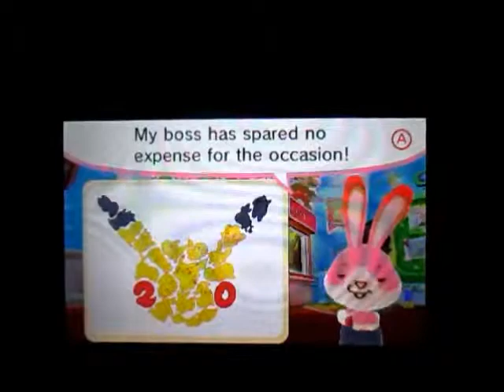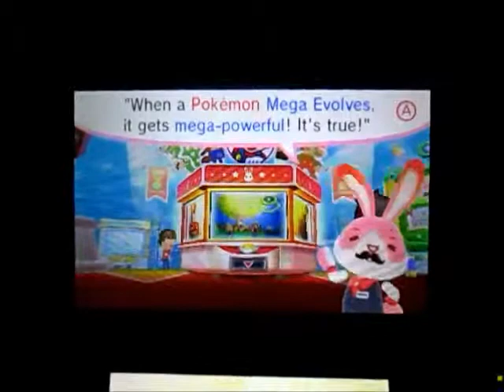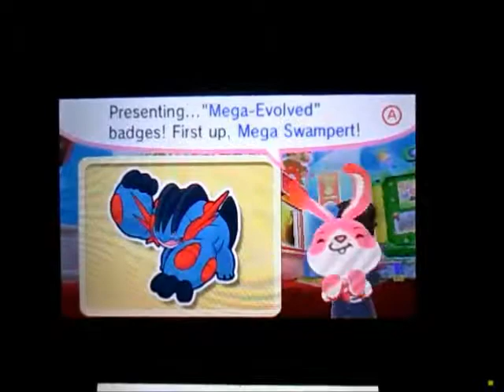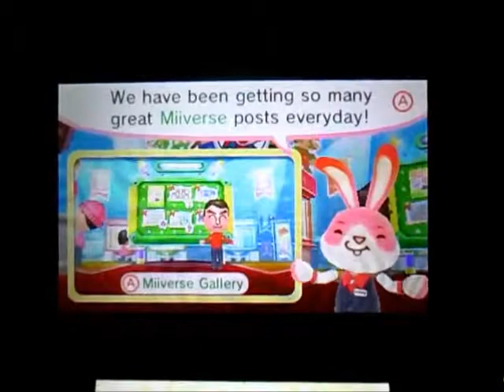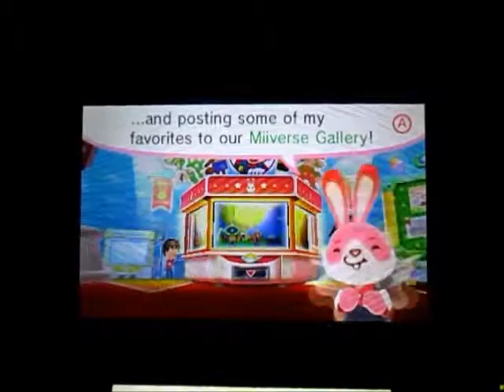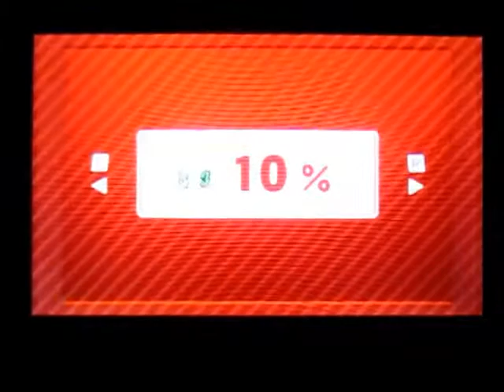Let's Play Nintendo Badge Arcade - Part 9: Certains mega-evolution for Pokemons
Sorti au soir, le 25 février, certains badges comportant des méga-évolution de certains pokémons dont certains type de pokémons à leur état normal. Pour l'instant, aucun thème n'est disponible pour célébrer l'événement du 20e anniversaire de Pokémon Bleu et Rouge.